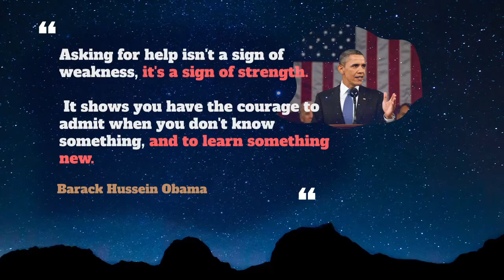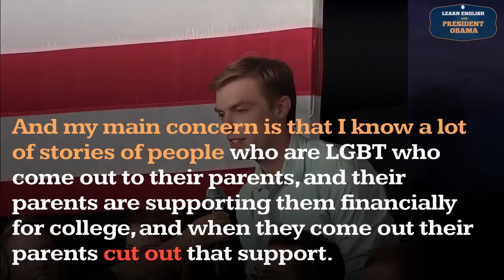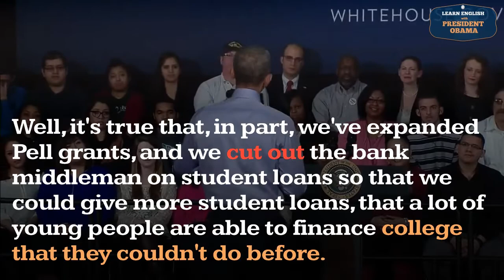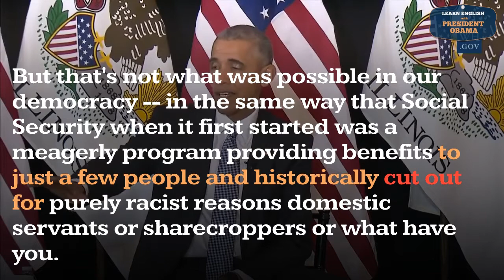Cut Out Usage, Pronounce, Meaning, Definition, Sentence Examples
How to pronounce cut out in English ?
How to use cut out in English ?

1. Meaning: Exclude
Example: I'm CUTTING OUT salt from my diet.

2. Meaning: When an engine or motor stops
Example: The car CUT OUT at the traffic lights just as they went green.

3. Meaning: Cut a picture or similar from a magazine, etc
Example: I CUT some pictures OUT to use as visual aids.

4. Meaning: Leave quickly
Example: We’d better CUT OUT, the security men are on the way.

5. Meaning: Separate livestock from a group
Example: They CUT OUT three prime bulls from the herd.

00:00 - Pronounce Intro
00:07 - How to Pronounce, How to Use, Meaning, Definition